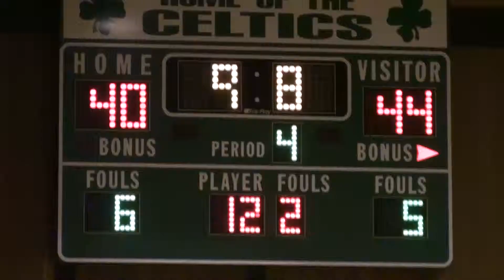GS vs St. Peter Pac Prt 3